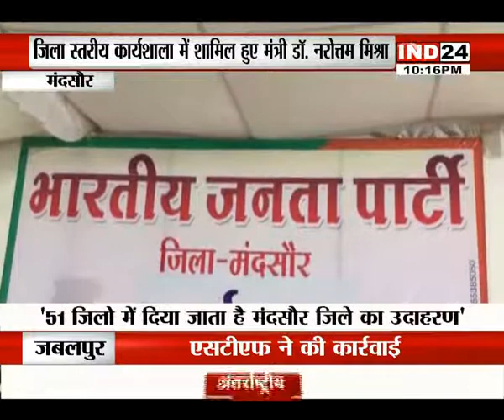जिला स्तरीय कार्यशाला में शामिल हुए मंत्री डॉ. नरोत्तम मिश्रा